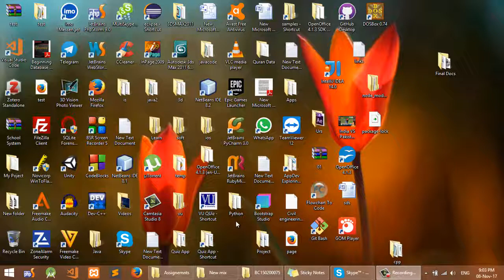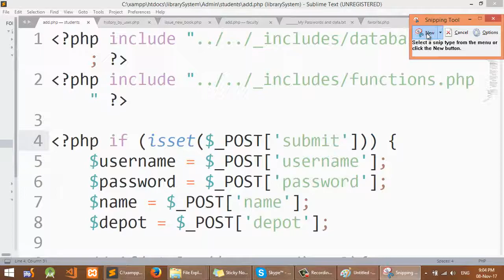How To Take Snapshot Of Computer Screen